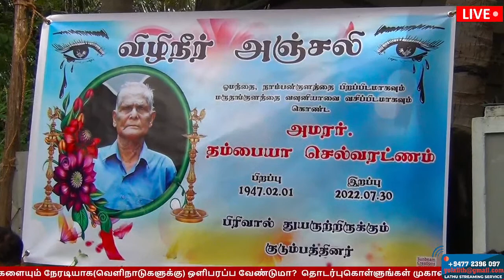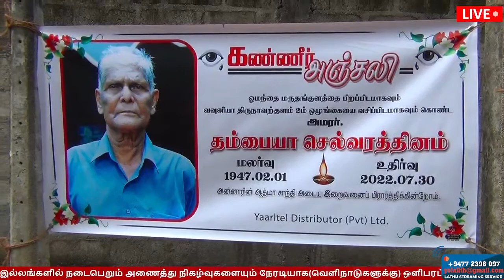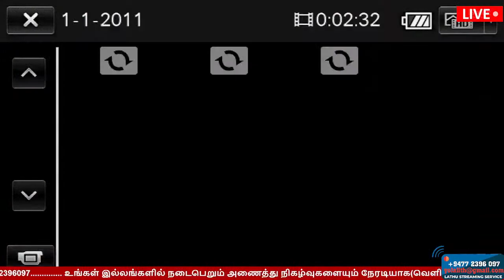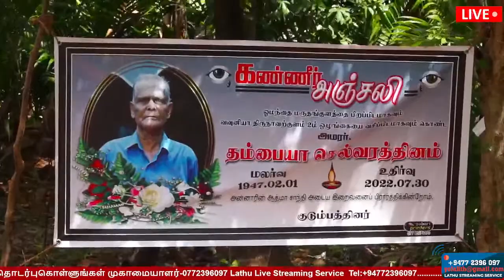LIVE 🔴 Thambaiyah Selvaratnam Funeral Live Telecast 01.08.2022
உங்கள் இல்லங்களில் நடைபெறும் அணைத்து நிகழ்வுகளையும் நேரடியாக(வெளிநாடுகளுக்கு) ஒளிபரப்ப வேண்டுமா.